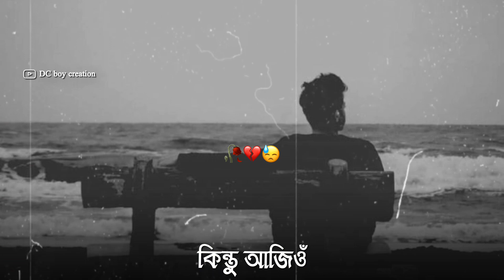Smriti Hoi Ruwa Tumi😢 -🥀 | DC boy creation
About Channel🔔-:This Channel Is Provide Only Assamese Status Like:- New Assamese status | Assamese Shayari Status | Assamese Shayari | Assamese whatsApp Status video | Assamese poetry | Sad Assamese Shayari | Sad Assamese whatsApp status. ect.

                            Hello Everyone One My Name Is Chandan
And You are Watching My YouTube Channel DC boy Creation,

Title:- Smriti Hoi Ruwa Tumi😢 -🥀 | DC boy creation

fb status assamese
assamese sad caption
assamese status
assamese shayari
status assamese
niribili status
facebook status assamese
sad status for whatsapp assamese
love status in assamese
assamese life status
assamese facebook status
sad shayari in assamese
assamese attitude shayari
emotional status assamese
dukhor status
niribili status assamese
assamese status love
fb status assamese
assamese shayari
shayari assamese
assamese shayari 2020
sad shayari assamese
assamese shayari photo